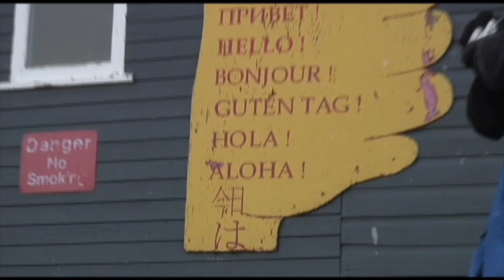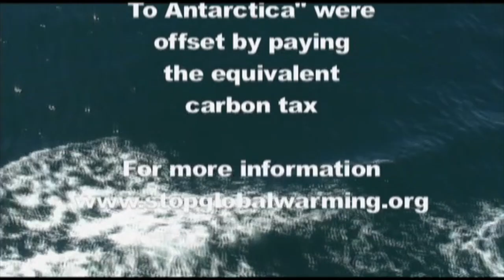Antarctica 2007 HD 720p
This is a film about climate change and rising sea levels, and explains how emissions in the northern hemisphere show up in the ice of Antarctica. With a warming planet, the melting ice in Antarctica threatens the marine food chain and biological diversity. Climate change is real. We must act now if we want to protect the world as we know it, for future generations.